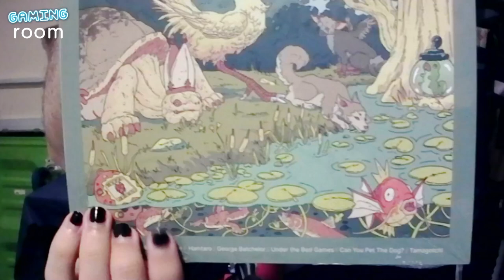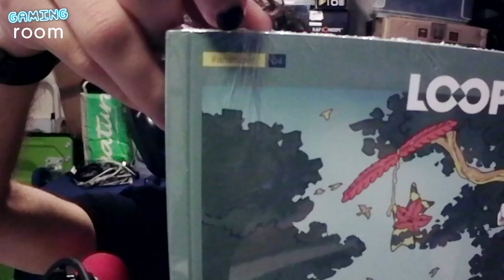Año 4 de la Revista LOOP el 2 DE OCTUBRE - Libros gaming con Miguel | GR #091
Para el primer programa de la sexta temporada de Gaming Room, Miguel nos trae las seis entregas de la revista LOOP, de GameReactor. Las entregas de la revista cuentan con distintas temáticas y se aseguran de que los colaboradores de la revista (ilustradores, redactores, etc) tengan una remuneración justa. Tras las seis entregas, repartidas en tres años, de la revista, la séptima entrega (la primera del año 4) llega a Verkami para comenzar su crowdfunding el 2 de octubre.